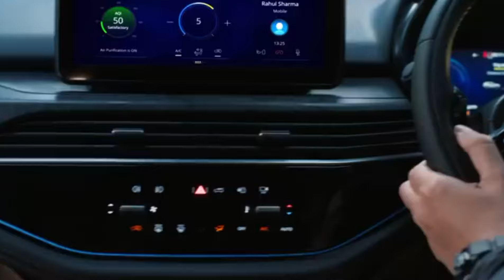TATA HARRIER & MAHINDRA SCORPIO N COLLISION | AUTOBIKCAR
1. Tata Harrier vs Mahindra Scorpio N
2. Tata Harrier crash test
3. Mahindra Scorpio N accident
4. Tata Harrier safety features
5. Mahindra Scorpio N safety
6. Tata vs Mahindra
7. SUV accident India
8. Car collision safety
9. Tata Harrier durability
10. Mahindra Scorpio N crash test
11. Tata Harrier 5-star safety
12. Mahindra Scorpio N 5-star rating
13. Bharat NCAP
14. Global NCAP
15. Tata Harrier accident
16. Mahindra Scorpio N damage
17. Indian SUV comparison
18. Safe SUVs in India
19. SUV crash analysis
20. Tata cars safety
21. Mahindra SUV features
22. SUV market in India
23. Tata vs Mahindra reliability
24. Tata Harrier facelift
25. Mahindra Scorpio N demand
26. Car safety features
27. SUV collision test
28. Tata Harrier bonnet damage
29. Mahindra Scorpio N side impact
30. Indian car buyers safety

1.
2.
3.
4.
5.
6.
7.
8.
9.
10.
11.
12.
13.
14.
15.
16.
17.
18.
19.
20.
21.
22.
23.
24.
25.
26.
27.
28.
29.
30.

🌟 AUTOBIKCAR  - Your Hub for Automotive Excellence 🚗🔥

🔥 Latest Content Highlights:
- Explore the world of Maruti Suzuki, Hyundai, Honda, Renault, Toyota, Tata, Mahindra, Datsun, Nissan, and more.
- Get in-depth reviews of Audi, BMW, Mercedes, Ford, Morris Garages, Kia, Volkswagen, Skoda, Jeep, Isuzu, Jaguar, Land Rover, Rolls Royce, Force, and more.
- Dive into car sales data, discover the best cars in India, and explore SUVs, sedans, hatchbacks, and offroad vehicles.
- Stay updated with Sunday news and exclusive AutoBikcar content.

Tata Harrier & Mahindra Scorpio N Collision Breakdown
Discover how these popular SUVs fared in a recent collision, highlighting their safety features, damage comparison, and consumer trust. No injuries reported!